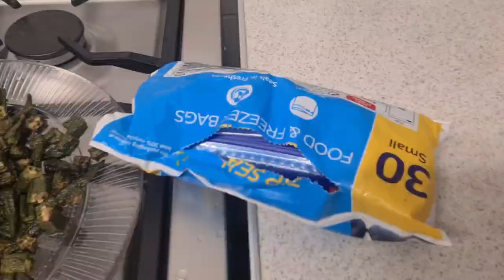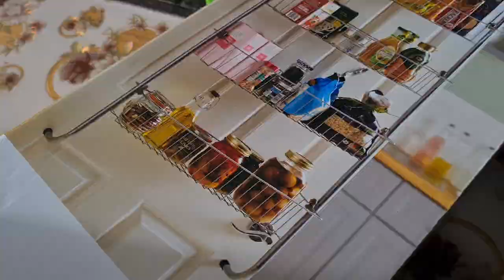Weekly routine vlog || Ramadan prep new door rack hubby nai bola don't ask agr marzi apni kerni hai